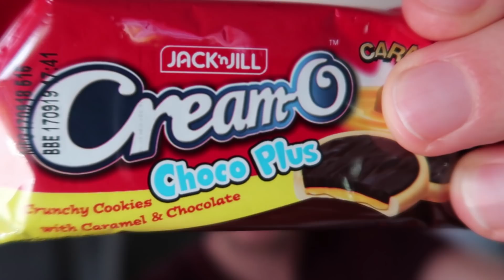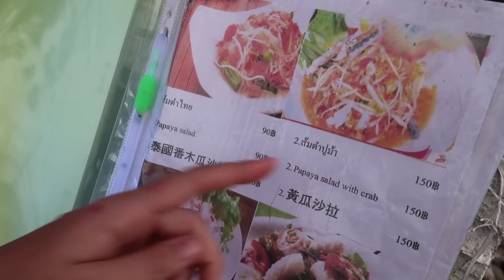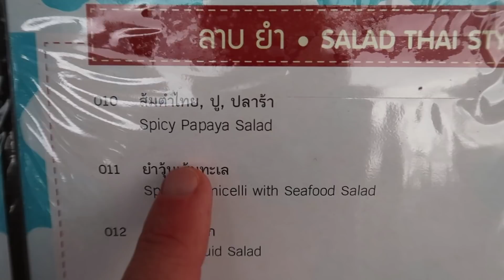Die GEILSTE Reise in meinem Leben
Ich teste thailändische Spezialitäten für euch.

Ich bin für 1 Monat zusammen mit meiner Freundin auf einer Asien-Rundreise. Begleitet mich auf diesem Abenteuer. Hier teile ich meine Erfahrungen und Erlebnisse zusammen mit Euch.